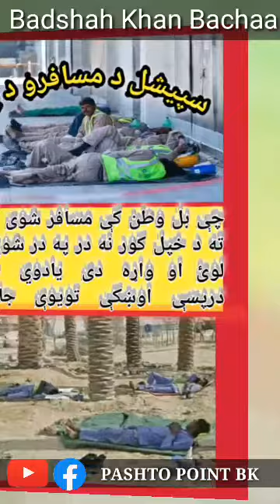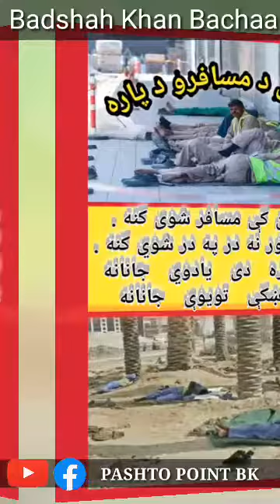Che Bal Watan Ki Musafar Shwe kana| Pashto New Tapay 2023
Pashto sad tapay musafari .